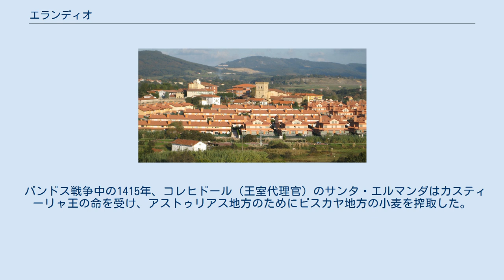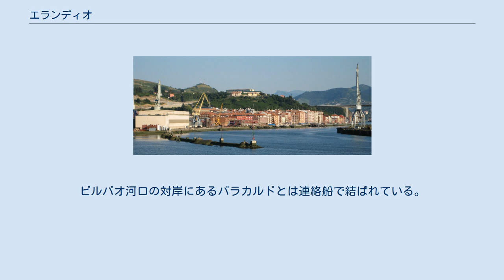エランディオ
エランディオ(Erandio)は、スペイン・バスク自治州・ビスカヤ県のムニシピオ（基礎自治体）。
コマルカ・デル・グラン・ビルバオの構成自治体のひとつであり、ビルバオ都市圏に含まれている。
 バンドス戦争中の1415年、コレヒドール（王室代理官）のサンタ・エルマンダはカスティーリャ王の命を受け、アストゥリアス地方のためにビスカヤ地方の小麦を搾取した。
ビスカヤ地方には反乱の機運が高まったが、ビスカヤの反乱は失敗に終わり、コレヒドールによる小麦の搾取は続いた。
 ラ・カンパ・デ・エランディオ地区 エランディオの各地区ではいくつかの祭礼が毎年行われている。
そのほとんどは地区の守護聖人を称える祭礼である。
自治体の祝日は毎年8月10日、8月28日、コルプス・クリスティの日である。
さらにエランディオではムシカレと呼ばれる路上音楽祭が開催され、アルツァガとアストゥラブドゥアの地区内を音楽バンドが演奏しながら行進する。
ムシカレは本来は近隣のレイオアで考案されたイベントであり、レイオア、エランディオ、バサウリ、セスタオで同時に開催されていたこともあるが、他の自治体はやがて開催しなくなり、2013年にはエランディオのみがムシカレを開催した。
 ネルビオン川のビルバオ河口右岸（東側）にあり、ゲチョやレイオアなどとともにネルビオン川右岸地区に区分される。
ネルビオン川を遡った場所にビルバオがある。
近隣の自治体との間にはビスカイバスが運行されている。
自治体内にはメトロ・ビルバオのL-1が走っており、ルチャーナ駅、エランディオ駅、アストラブドゥア駅の3駅がある。
ビルバオ河口の対岸にあるバラカルドとは連絡船で結ばれている。